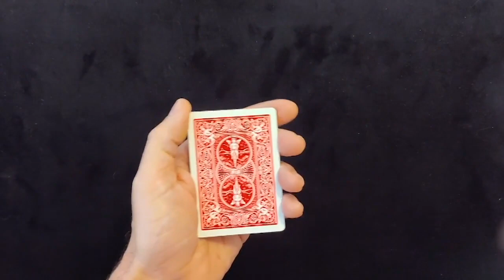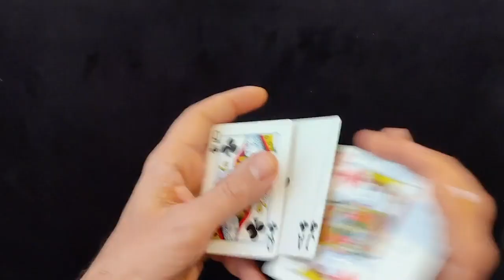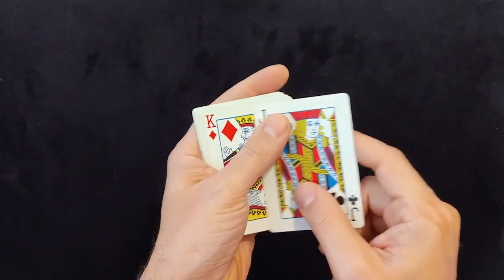Solución Tacto Prodigioso de Alberto de Figueiredo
Nuestro amigo, Alberto de Figueiredo, uno de los grandes magos españoles nos ha enviado este truco "El Tacto Prodigioso" para nuestro proyecto

Aquí te mostramos la explicación de este juego sencillo para aprender en casa.

Alberto de Figueiredo
The Magic Factory